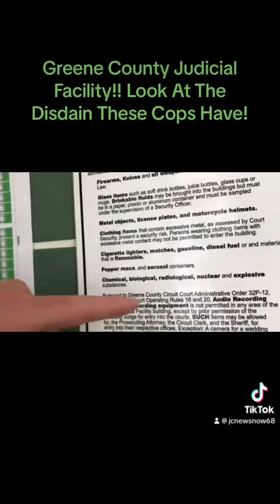Trespassed From All County Properties For The Day! Get Out Or I’ll Arrest You!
These idiots don’t understand the difference between private and public property! They think they own the building! They think a judges unlawful order supersedes the constitution!
$Bearandivy1